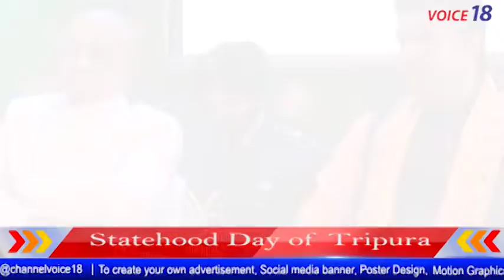Statehood Day of Tripura || Ramesh Bais, Governor of Tripura || VOICE18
VOICE 18